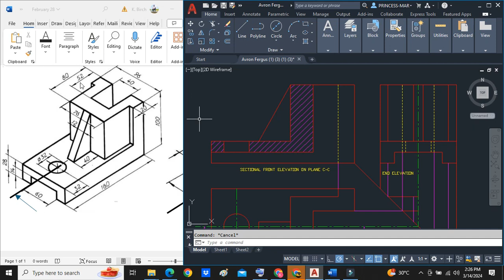Sectional Elevation Full Question